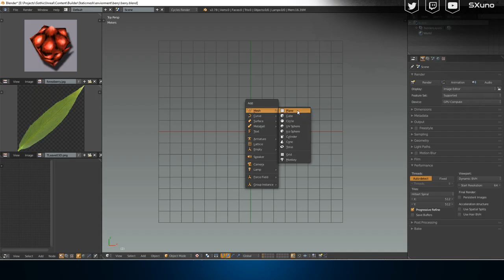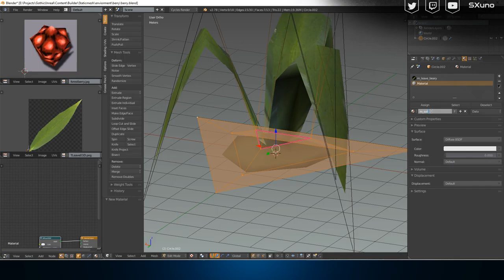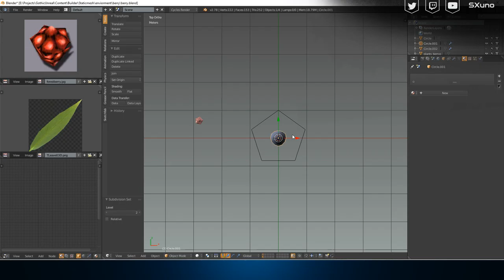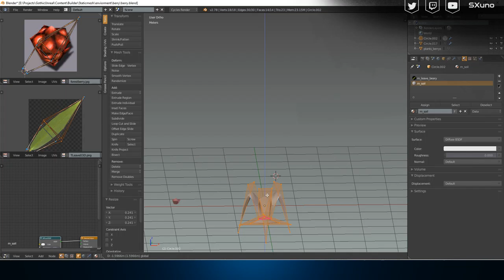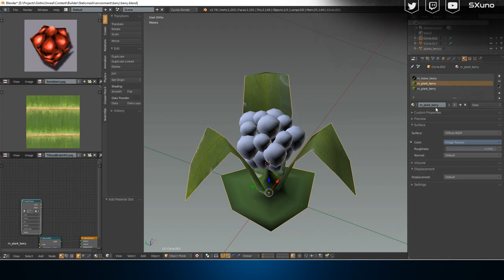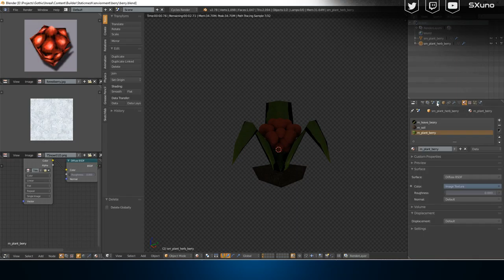Modeling a plant [Timelapse]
Creating some Game Assets for Unreal Engine with Blender.

Speed 4x